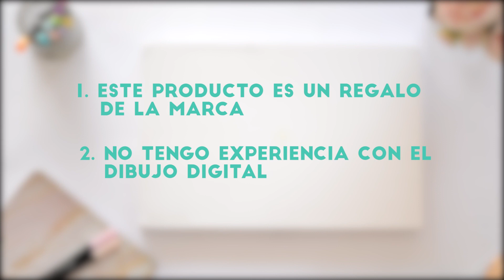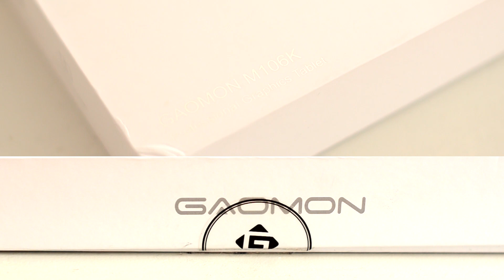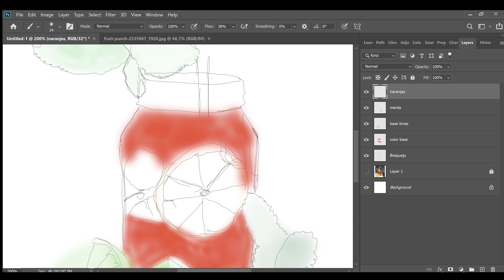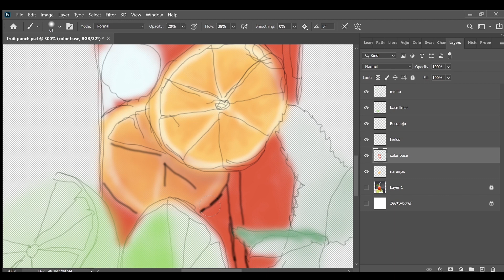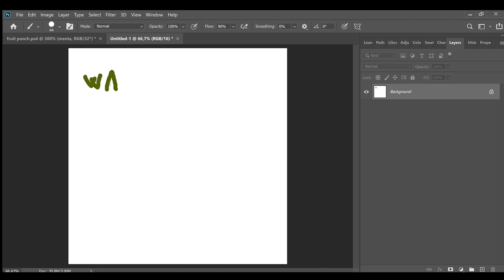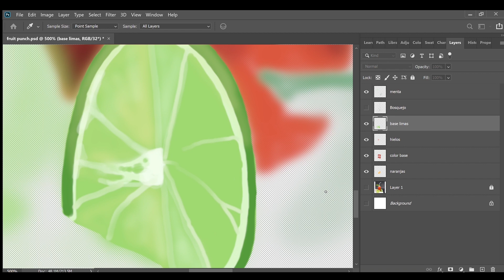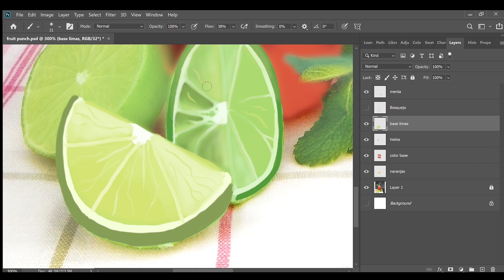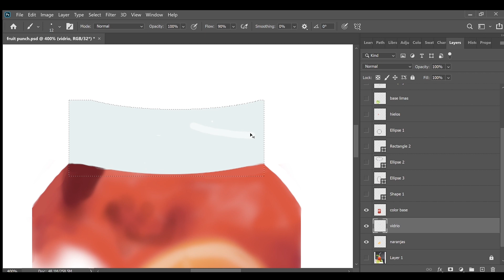¿la mejor tableta grafica economica? reseña M106K Gaomon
Si te interesa revisar más sobre esta tableta u otros productos de Gaomon puedes revisar estos links

*He recibido esta tableta de forma gratuita por parte de Gaomon. Mis opiniones son en base a mi experiencia inexperta usando esta tableta.